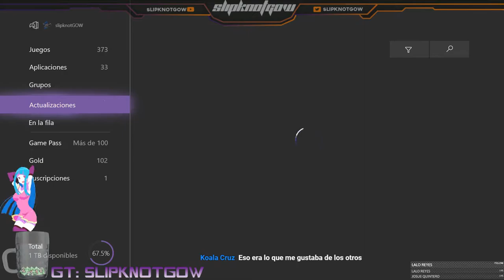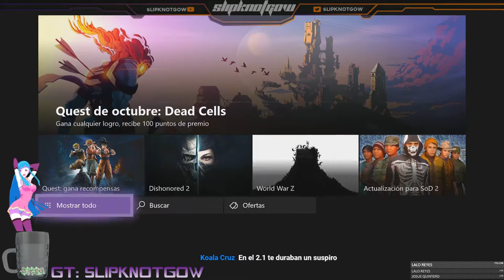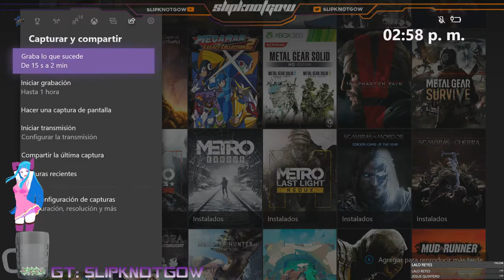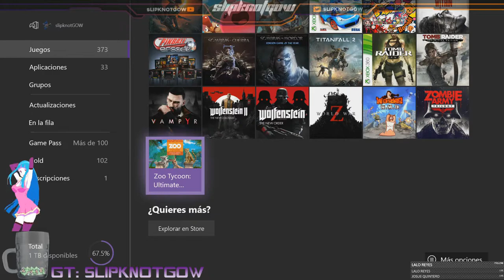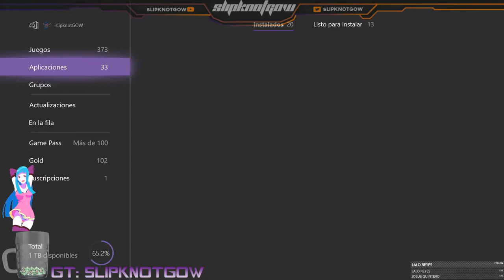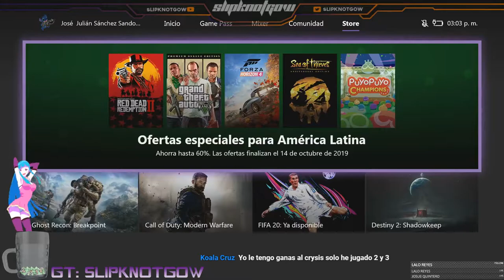Campaña Dead Rising 3 DLC 4 VOD